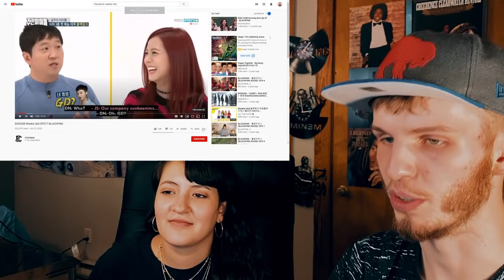BLACKPINK WEEKLY IDOL PART 1 (COUPLE REACTION!) | TOO HILARIOUS!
Lets try to get to 20k before my birthday on Aug 12